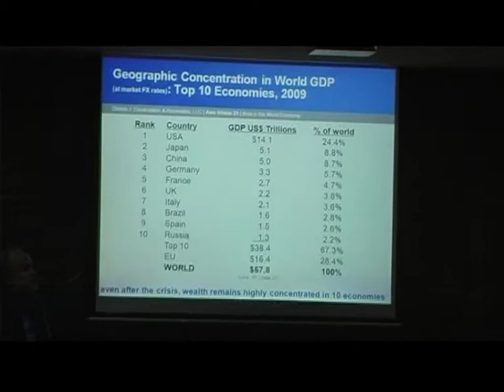UKM - Harvard Lecture III - 28102010 Part 3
HARVARD EZRA F. VOGEL MALAYSIA / SINGAPORE INITIATIVE PUBLIC LECTURE SERIES
(Third Lecture)

Title: Asia and The World Economy
Speaker: Prof. Dennis J. Encarnation - Harvard University
Date: 28th October 2010

Organized by: Office of International Relations, UKM

Video by: UKM Press